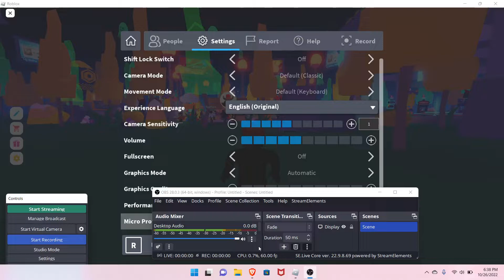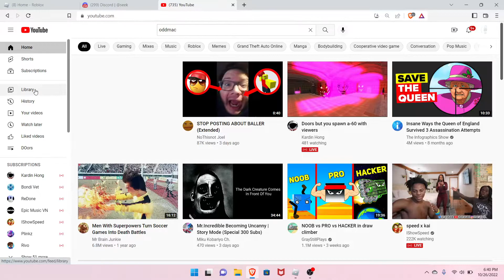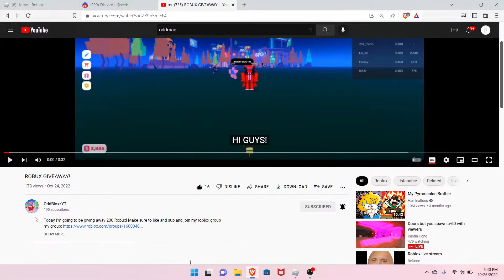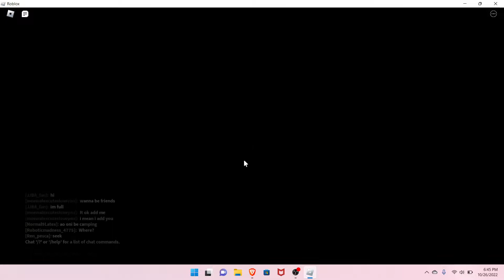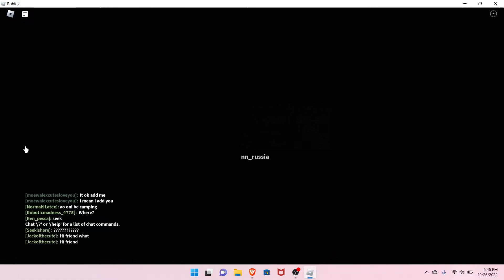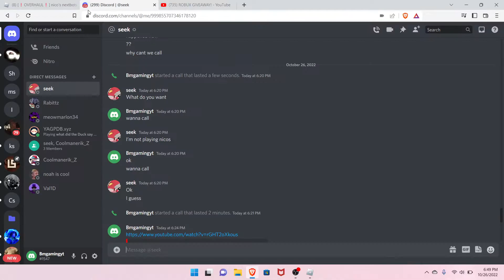plAYING NICOS NEXTBOT ok?